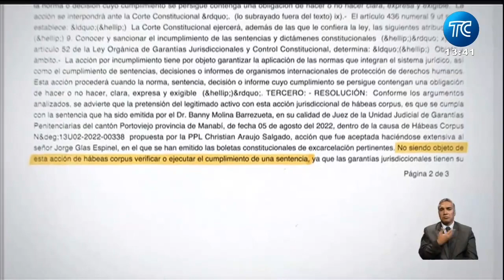Habeas corpus solicitados por Jorge Glas no fueron admitidos